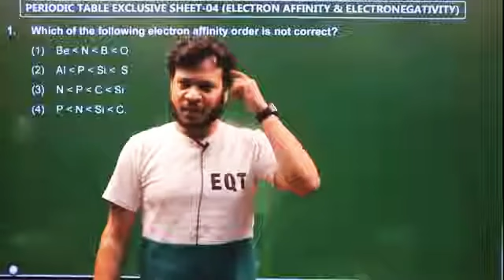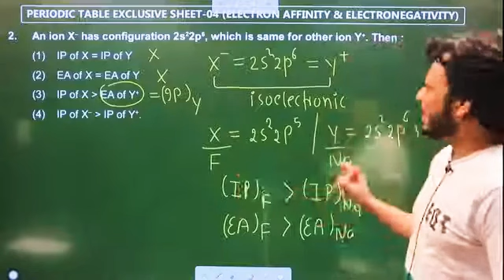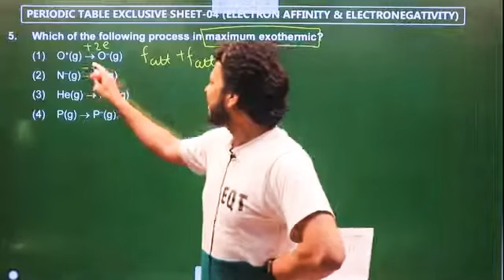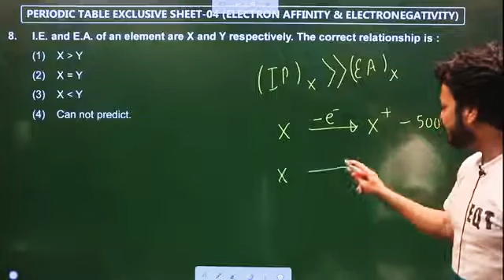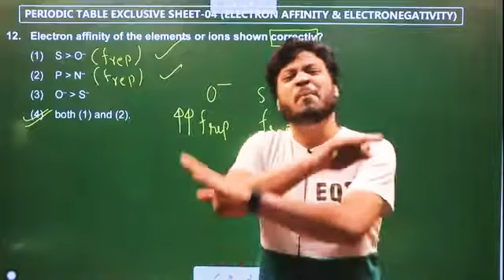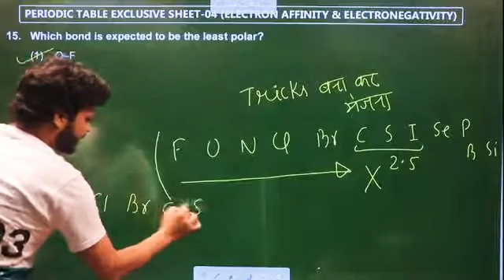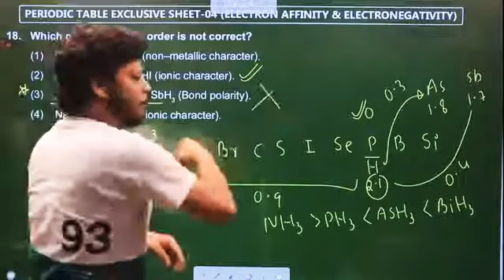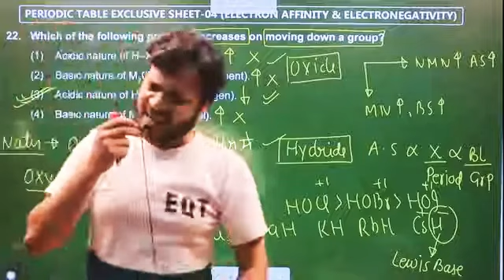Periodic Table Questions by Vikas Porwal Sir